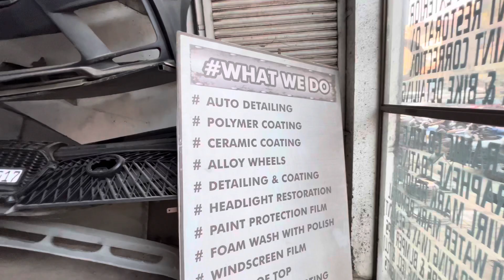Carens Modification | Side Mirror Wraped In Black 🖤🔥 | Must Watch If You R Carens Owner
In this video - Little Modification Of My Kia Carens

Thank you for being here guys ❤️